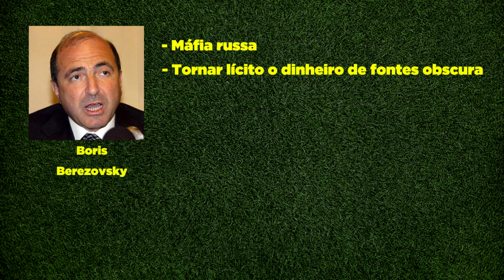POR QUE ESSE É O PIOR ANO DO CORINTHIANS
2007 Foi um dos piores anos do Corinthians, foi o ano que o clube foi rebaixado para a 2º divisão, nesse ano o Corinthians caiu para a serie B do Brasileirão. Será que esse foi o pior elenco que o Corinthians já teve?